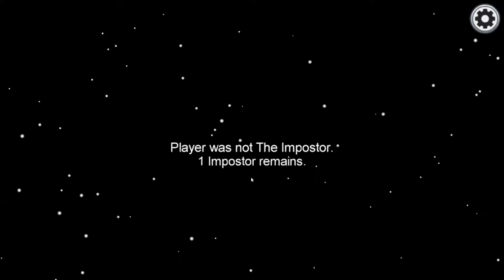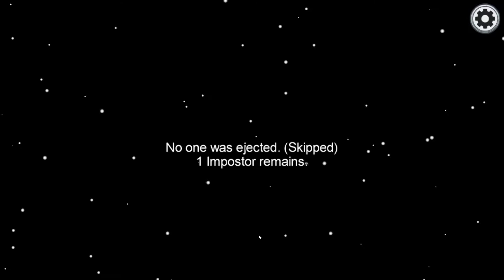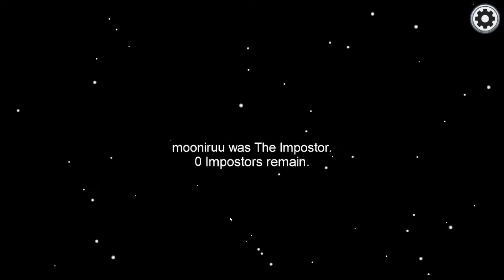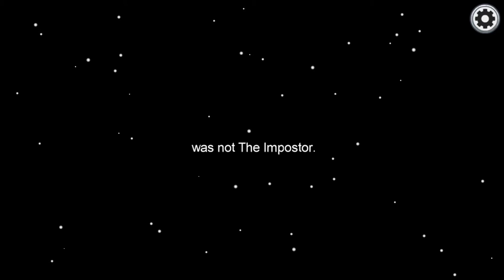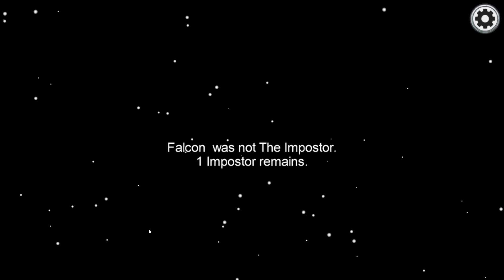01 Among Us With Shippo